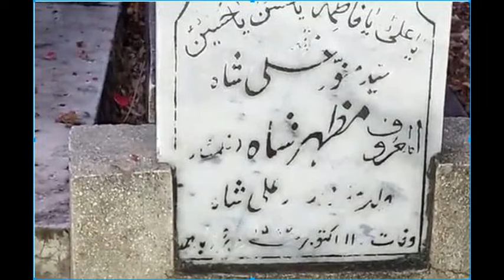mazhar shah panjabi movies top villain mazhar shah akmal panjabi old movies mazhar shah biography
mazhar shah panjabi movies top villain mazhar shah life story akmal and mazhar shah panjabi movies songs mazhar shha biography yaadgar tv channel new video

Mazhar Shah The Forgotten Star Untold Star | Mazhar Shah | Biography

mazhar shah biography
Mazhar Shah introduced a new style of film dialogue as Barhak (brawl) which is also a national attitude of many Pakistanis. Some of his all time famous Barhak's were:

Oye, Main, Tabbar Kha Jan Tay Dikar Na Maran..
Oye, Teri Lash Nu Vi Machhian Hi Khan Gian..
Oye, Jinnay Saday Naal Matha Laya A, Ohdi Maa Nay Vi Vain E Paye Nay..
Oye, Meri Barhak Sun Kay Angrezan Nay Atom Bomb Banaya Si..
Mazhar Shah's first appearance was in an Urdu film Be-gunah in 1958, but he got breakthrough from famous Punjabi film Behrupia in 1960. Mouj Mela in 1963 was one of his big film as performer. He was main villain in Pakistan's first platinum jubilee film Jeedar (1965). Choorian (1963), Hath Jori (1964), Malangi (1965) and Jigri Yaar (1967) with Akmal, Dachi, Farangi (1964), Pagri Sanbhal Jatta (1968) and Maa Puttar (1970) with Sudhir. Phanny Khan (1965), Dil Da Jani, Yaar Maar (1967) with Allauddin, Mouj Mela (1963), Mukhra Chann Warga (1969) with Habib, Mirza Jatt (1967), Anwara (1970) with Ejaz and Sajjan Pyara (1968) and Jind Jan (1969) with Bhatti brothers were some of his other big films.

Mazhar Shah played positive roles in few films like Malangi (1965), Babul Da Wehra (1968), Diallan Day Soudey (1969) etc. He was first hero with Rani in film Mehram Dil Da and second hero with Nasira in film Laralappa in 1970. He produced four films, Kajla (1968), Mehram Dil Da (1970), Sir Da Sain (1972) and Babul Dian Galian (1986).

Mazhar Shah's real name was Syed Munawar Ali Shah and he was a retired police constable. He was born on January 31, 1923 in Lahore and died on October 11, 1989.